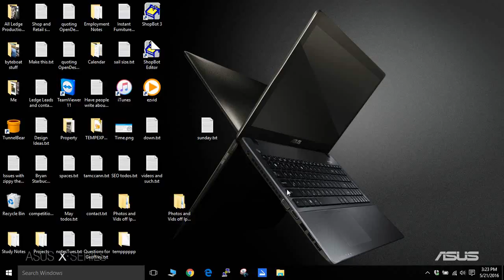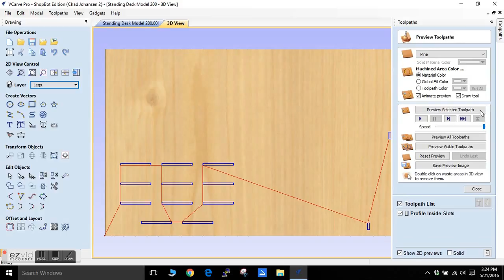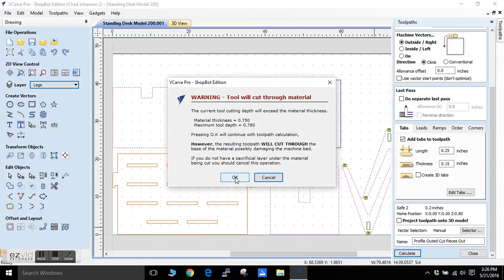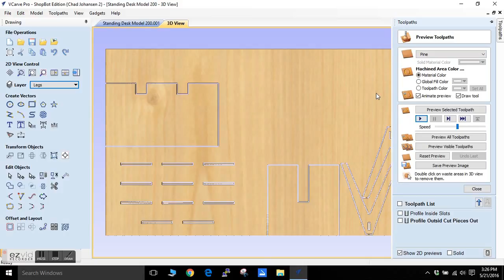Designing Your Own Furniture - Creating CNC Tool Paths - Standing Desk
If you're interested in designing your own furniture and having a CNC robot cut your parts out, creating tool paths is a step that you need to become familiar with.  This video shows how to take a vector graphic, and create tool paths, which are instructions for the robot to follow to cut out your parts.  Here we are preparing to cut out pieces for a standing desk/laptop stand.